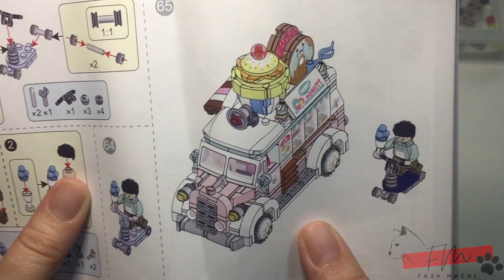LOZ MINI BLOCK BAkery truck 1738 | UNBOXING & REVIEW